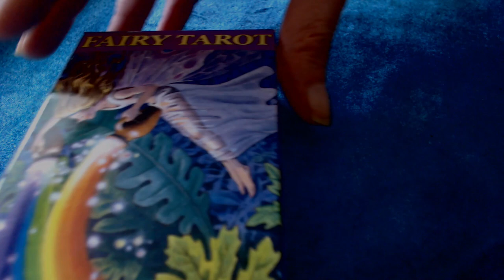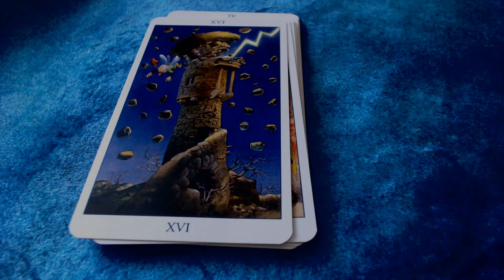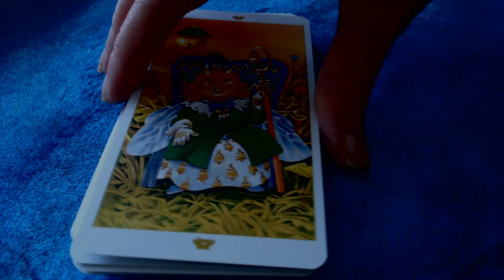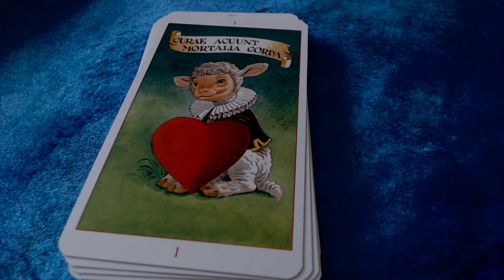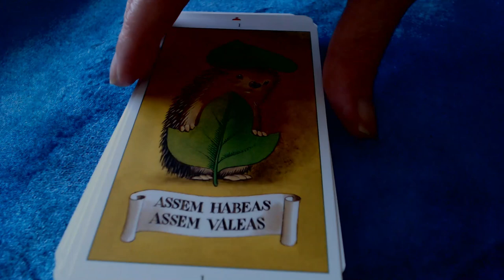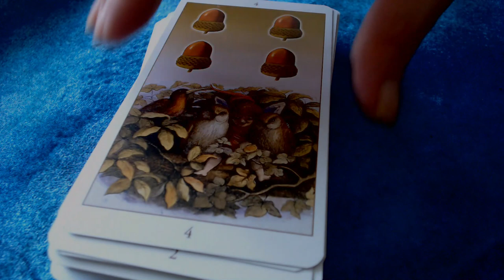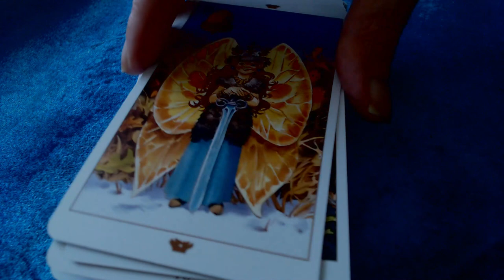Fairy Tarot flipthrough by Lo Scarabeo (Special edition Total Tarot magazine UK)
Fairy Tarot by Lo Scarabeo. Special edition for Total Tarot magazine subscription (UK).

Music Credit
Childhood memory (Wondershare Filmora licence)